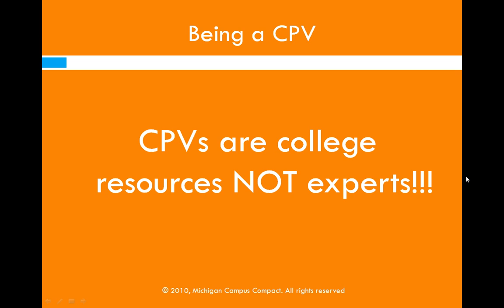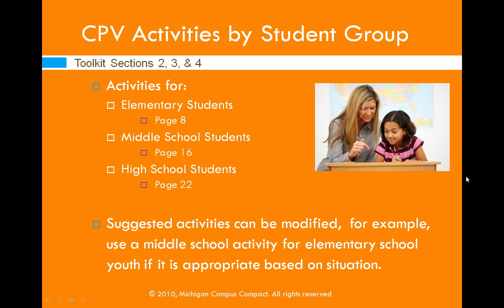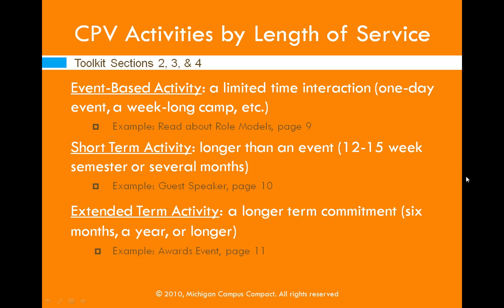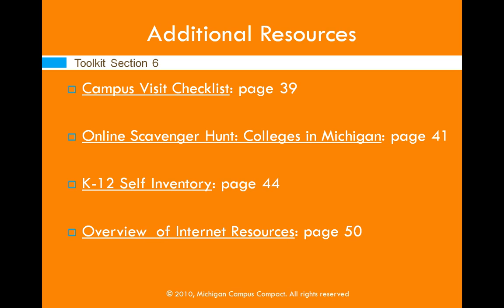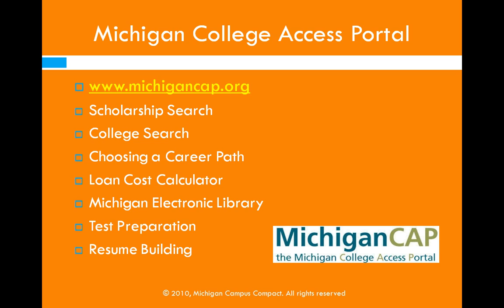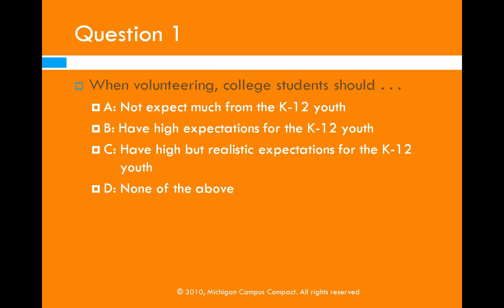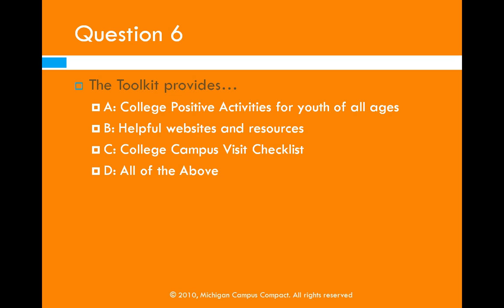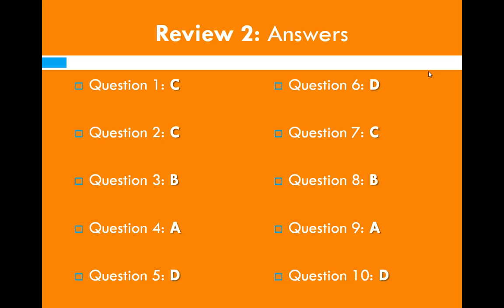CPV Training Part Two (2/3)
Part one of three webinars that are meant to aid CPV trainers as they conduct CPV training.  These webinars were created in 2012, and have since been updated with links and page numbers that refer to a more recent version of the CPV toolkit.